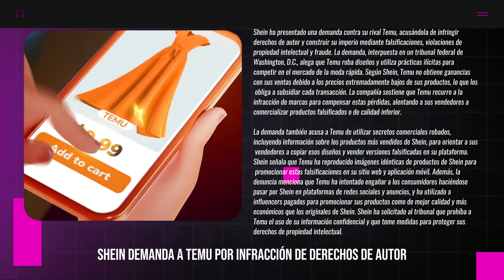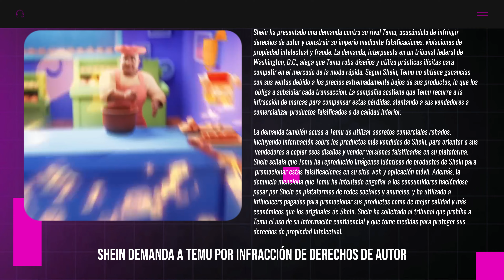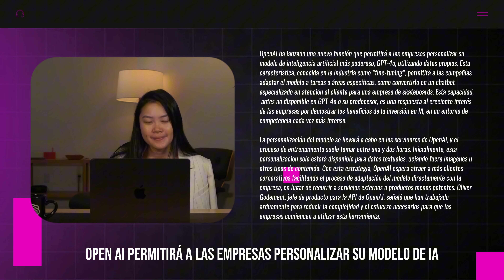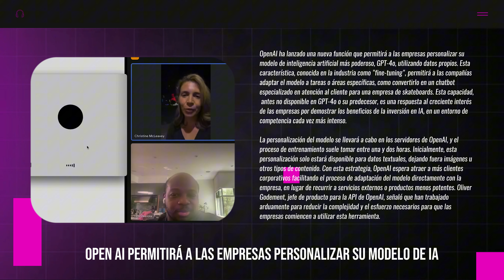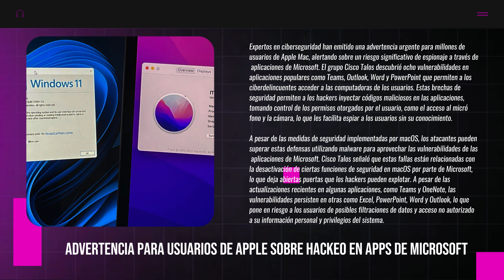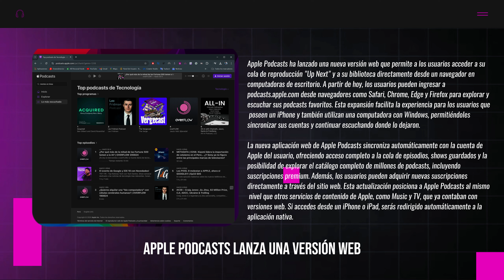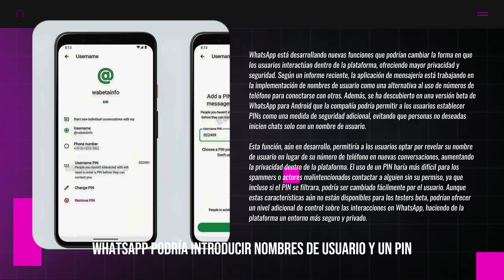Lo peor para instalar en Mac es Windows | OVERFLOW 210824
¡Te doy la bienvenida a overFLOW, tu fuente diaria de tecnología! 🌐 Estas son las noticias de hoy, miércoles 21 de agosto del 2024:
🤖 OpenAI permitirá a las empresas personalizar su modelo de IA más poderoso, GPT-4o. Esta nueva función busca atraer más clientes corporativos facilitando la personalización del modelo para tareas específicas. ¿Será este el futuro de la inteligencia artificial en los negocios?
📡 Apple está desarrollando un módem 5G propio que podría cambiar el iPhone a largo plazo. Aunque no habrá beneficios inmediatos, esta estrategia a largo plazo podría revolucionar el diseño y funcionamiento del dispositivo insignia de Apple. ¿Qué nos depara esta innovación?
⚠️ Advertencia urgente para usuarios de Apple: hackers están usando aplicaciones de Microsoft como Teams y Outlook para espiarlos. ¡Entérate de cómo protegerte de esta amenaza y mantener tu privacidad a salvo!
🔒 WhatsApp podría introducir nombres de usuario y un PIN de seguridad para evitar el contacto no deseado. Esta función podría transformar la forma en que interactuamos en la plataforma, mejorando la privacidad y el control sobre nuestras conversaciones.
🎧 Apple Podcasts lanza una versión web que permite acceder a tu cola "Up Next" y a la biblioteca desde cualquier navegador. Una nueva forma de disfrutar de tus podcasts favoritos en cualquier dispositivo. ¿Listo para probarlo?
⚖️ Shein demanda a Temu por infracción de derechos de autor, acusándola de copiar sus diseños y prácticas desleales. La guerra entre estos gigantes de la moda rápida se intensifica en los tribunales. ¿Cómo afectará esto al mercado?